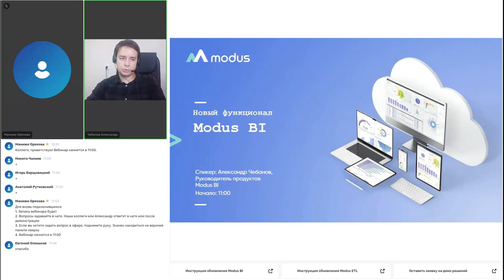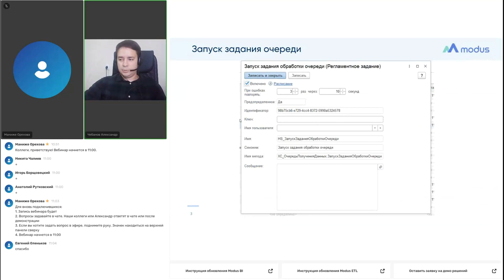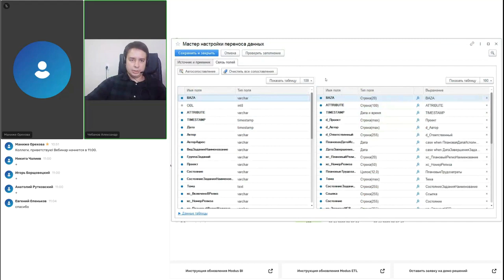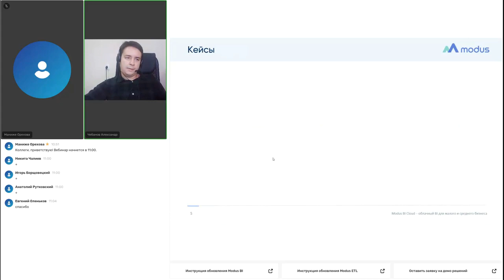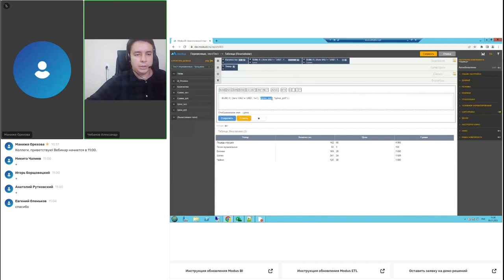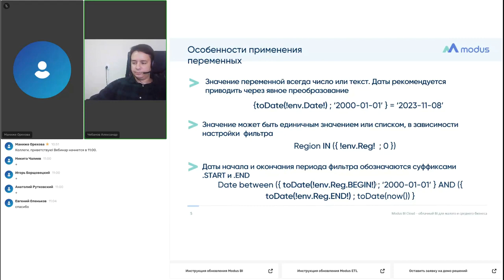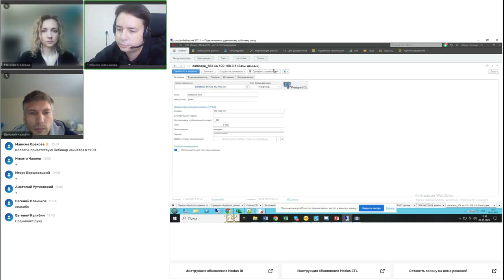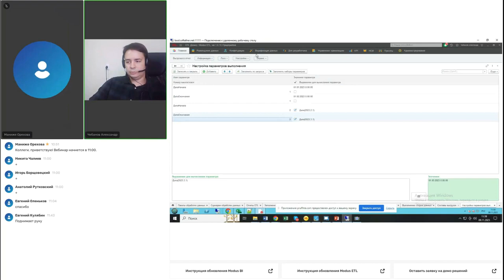Modus BI и Modus ETL - обзор возможностей и функционала Модус BI Модус ETL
В рамках вебинара, ведущим которого выступил Александр Чебанов, product owner решений Modus, участникам были представлены ключевые особенности и новый функционал систем Modus BI и Modus ETL.

Александр подробно разобрал следующие моменты:
- Параллельное выполнение пакетов обсуждалось в начале вебинара, что является значимым улучшением в управлении и выполнении данных, позволяя эффективно распределить ресурсы и ускорить обработку данных.
- Шаг "перенос данных", рассмотренный через несколько минут после начала, подчеркивает улучшенные возможности по перемещению и интеграции данных между различными источниками и системами.
- Важной частью вебинара стало обсуждение переменных дашборда, которые позволяют динамически изменять текст запроса в зависимости от выбранных фильтров, тем самым повышая гибкость и пользовательскую адаптивность отчетов.
- Были подробно объяснены механизмы создания переменных для дашборда и набора данных, что является ключевым для настройки персонализированных отчетов и аналитики.
- Особенности применения переменных были рассмотрены с точки зрения их влияния на удобство работы и эффективность аналитических процессов.
- Александр также ответил на вопрос о формировании параметра "Даты" в настройках пакета, что показывает глубину настройки процессов работы с данными в системах Modus.
- Наконец, было затронуто направление дальнейшей интеграции ETL и BI технологий, что предвещает продолжение развития и углубления взаимодействия между процессами обработки и анализа данных.

Таким образом, вебинар представил ценную информацию о последних обновлениях и методиках работы с решениями Modus BI и Modus ETL, подчеркивая их важность и удобство в современных бизнес-процессах и аналитике данных.

модус BI,
модус ETL,
modus BI,
modus ETL